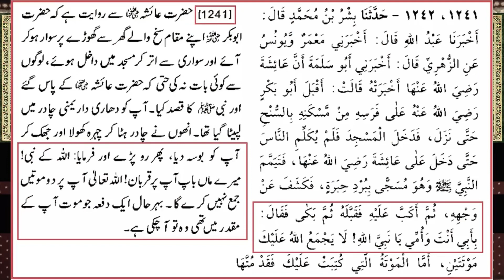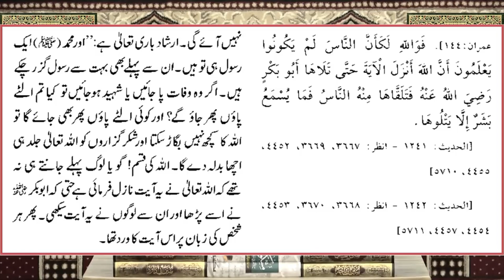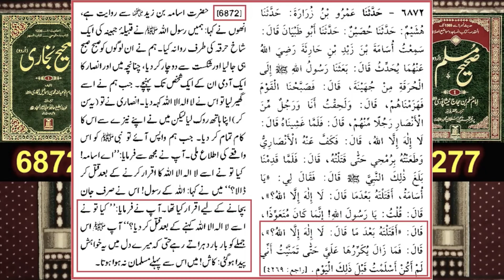NABi ﷺ Kay wisal pr Hazrat Abubakar Ka khutba or Den e Muhammadi par Sahaba Ka Eman.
In this inspirational video Explore the remarkable faith and resilience of the Sahaba (companions) as they carried forward the teachings of Prophet Muhammad (PBUH)after his demise. Witness their unwavering dedication to preserving his legacy and upholding the principles of Islam, offering a timeless lesson in faith and resilience.